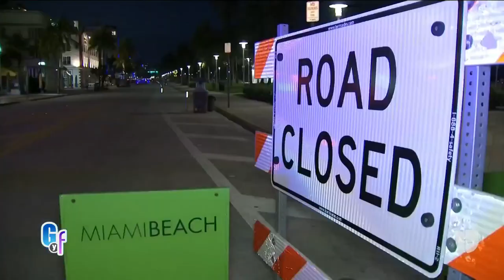Julián Gil reabre su restaurante La Placita en Miami y esta es la nueva forma en que operará | GYF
Karina Banda visitó el negocio propiedad del actor, el cual estuvo cerrado durante la cuarentena por el coronavirus. Ahora que la ciudad de Miami comienza a reabrirse, el restaurante cumple las nuevas reglas de sanidad y distanciamiento social para seguridad de los comensales. El actor pidió al público apoye a este tipo de comercios y habló también sobre cómo pasó la cuarentena.